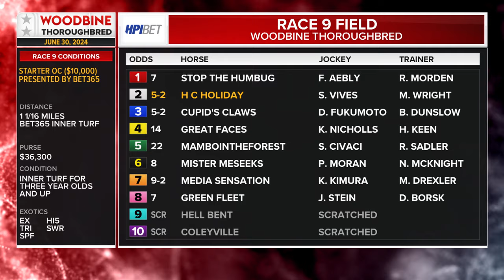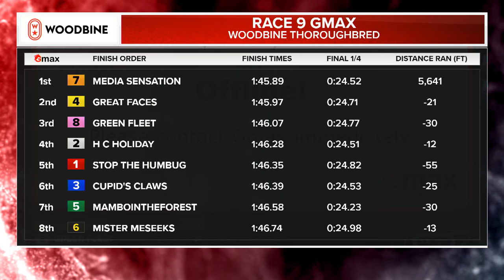Woodbine, Tbred, June 30, 2024 Race 9 | Woodbine Horse Race Replay